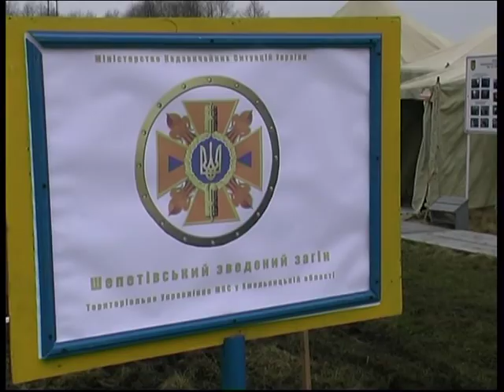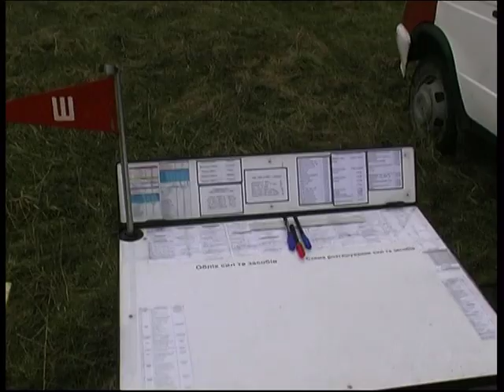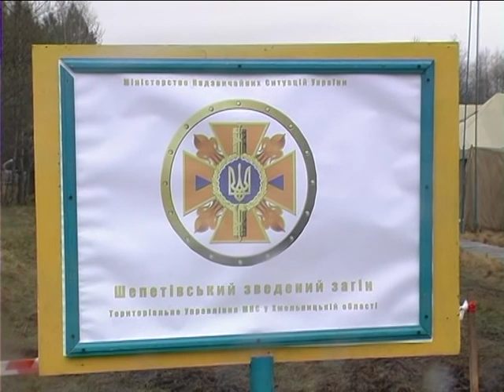Тактико-спеціальні навчання по гасінню лісової пожежі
24 квітня 2012 року на території Кам'янківського лісництва Шепетівського району Хмельницької області відбулися тактико-спеціальні навчання з ліквідації лісової пожежі.
За задумом навчань під час планового обходу лісового масиву працівником держлісохорони встановлено, що в 32 кварталі Кам'янківського лісництва виявлено два осередка загоряння сухої трави та кущових насаджень на площі 0,5 га, є загроза переростання низової пожежі у верхову.